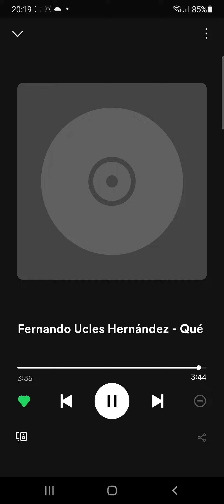Fernando Ucles Hernández - Qué más te da (Audio Oficial)